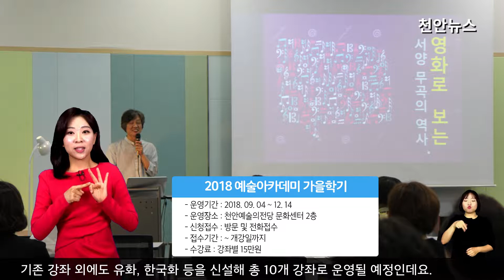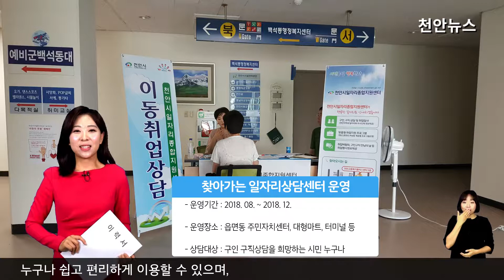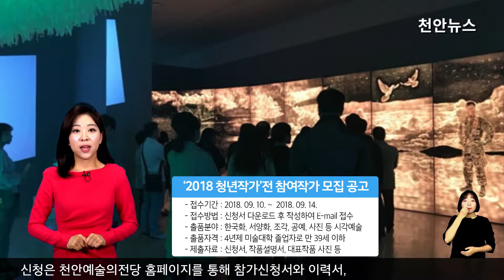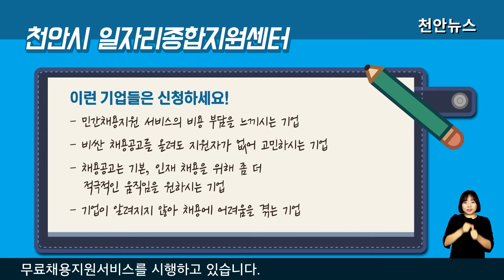2018 생생&채용정보 제33회